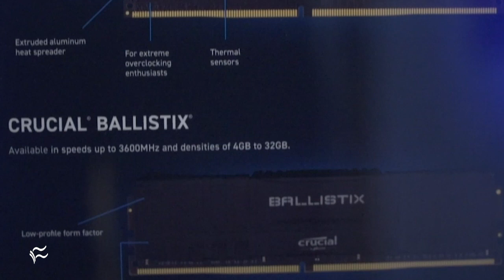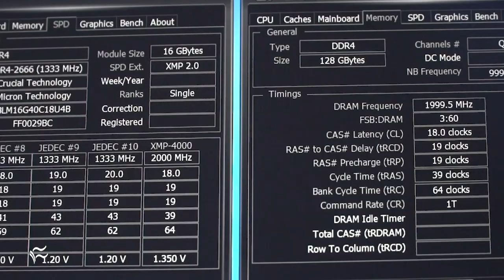CES 2020: Micron announces next-gen DDR5 RAM